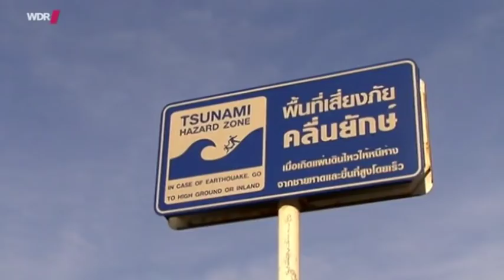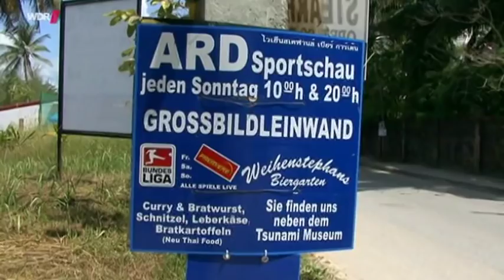Planet Wissen - Thailand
01.08.14

Feinkörnige Sandstrände, märchenhafte Inseln: Trotz der Unruhen in Bangkok ist Thailand nach wie vor ein Top-Reiseziel deutscher Urlauber. Doch das Paradies ist bedroht: Nach dem verheerenden Tsunami vor sechs Jahren setzte vor allem auf den Inseln Phuket und Koh Samui ein gigantischer Bauboom ein. Statt Palmenhainen findet man jetzt dort Hotelbunker. Die empfindlichen Korallenriffe vor den Küsten leiden durch den Massentourismus.